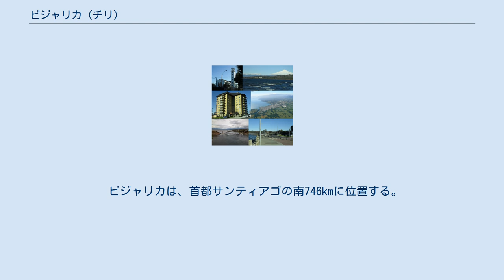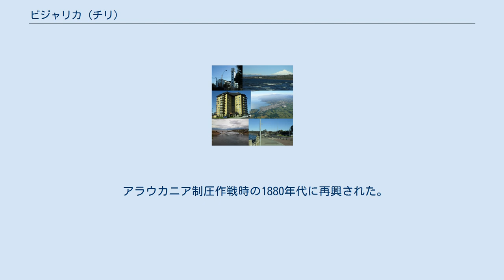ビジャリカ (チリ)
ラ・アラウカニア州
ビジャリカ（またはビリャリカ、Villarrica）は、チリのラ・アラウカニア州カウティン県の都市。
面積1,291km2、人口約45,600人。
 ビジャリカは、首都サンティアゴの南746kmに位置する。
標高246m。
気候は穏やかで、毎年5～7月の秋から冬にかけては雨季となり湿度が高い。
12～2月の夏は乾季に当たる。
 市の周辺には、東側のビジャリカ湖を始めとして複数の湖があり、これらは海抜200～500mの標高にあるために、温和な気候が好まれ、夏にはウォータースポーツや日光浴の名所として知られている。
また、トルテン川などの河川では釣りやラフティングが盛んであり、滝などの景勝地も多い。
南東には、スキー場で知られる標高2860mの富士山型ビジャリカ火山があり、付近はコニャリペ(en)などの温泉に恵まれている。
市街から36kmの距離にあるこれら自然豊かな地は国立公園(en)に指定され、環境が保存されている。
市の経済は、これらリゾート地としての観光収入と穀物などの農業や酪農、そして主要な産業である林業によって支えられている。
 ビジャリカは1552年にヘロニモ・デ・アルデレデ(es)によって建設された。
1554年のアルデレデの死より5年経過した後にガルシア・ウルタード・デ・メンドーサが再建した。
1575年12月16日の巨大地震で町は壊滅したが、小規模の町として成長していった。
アラウコ戦争におけるクララバの戦いの後、ビオビオ川の南の最後のスペイン都市であったビジャリカは、3年の包囲を経て1603年2月7日に降伏し、町は破壊された。
破壊の直前町には原住民を含まない600人を超えるスペイン人が居住していた。
降伏時には、男性11名、女性13名が捕らえられただけであった。
 アラウカニア制圧作戦時の1880年代に再興された。